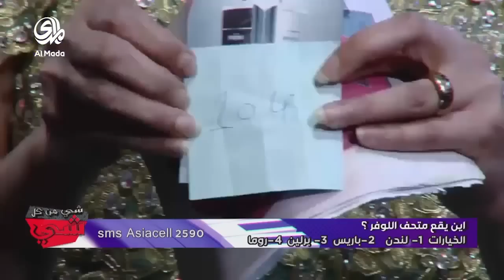شي من كل شي - الحلقة الثانية عشر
برنامج ترفيهي منوّع يضم فقرة حوارية مع ضيف كذلك يتضمّن اجراء عدد من المسابقات يربح من خلالها الجمهور الحاضر جوائز يومية بالاضافة الى الجائزة الكبرى (سيارة) والتي ستقدم نهاية كل أسبوع من شهر رمضان الى الفائز عن طريق القرعة تقديم